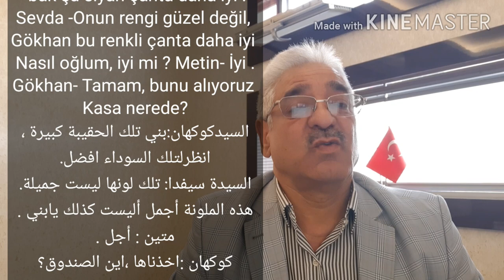محادثة باللغة التركية عن التسوق